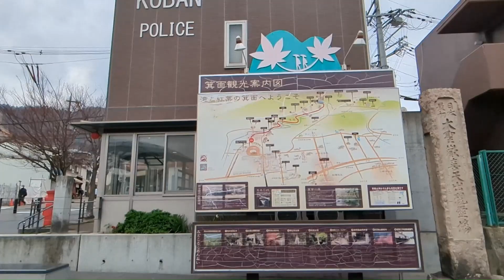Minoo park & Ryuanji temple VIBE | Japan Osaka | Minoh | Ryuan ji | Quasi National Park | 箕面公園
Escape to the serene landscapes of Minoo Park and Ryuanji Temple in this chill music video. Let the soothing melodies and beautiful scenery take you on a peaceful journey. Sit back, relax, and enjoy the tranquil vibes of Japan.